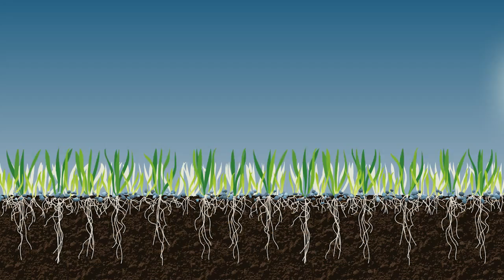Eliet - DZC 600 Overseeder